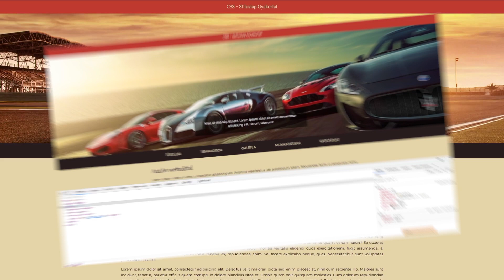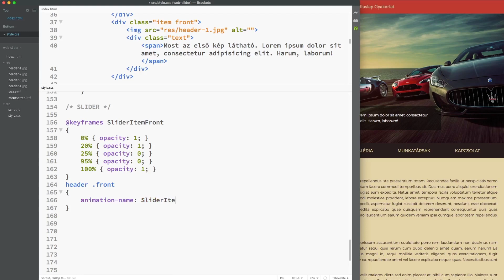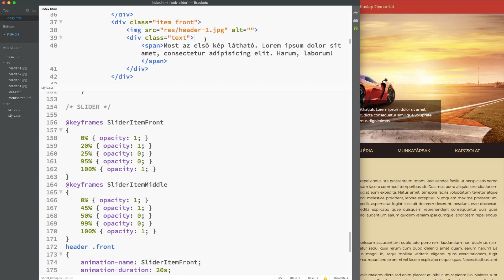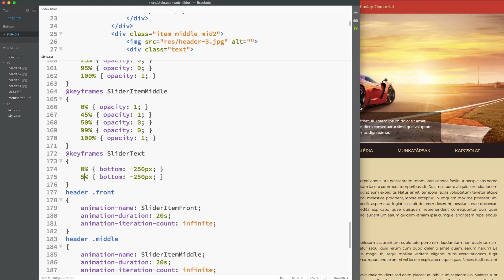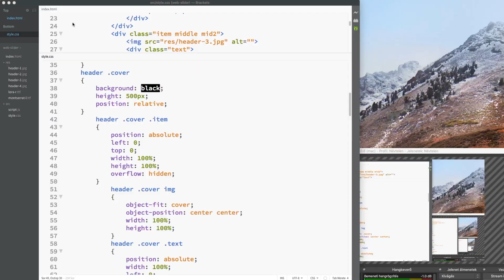Váltakozó fejléc CSS-sel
Készítünk egy klassz animált képváltogató fejlécet (slider) CSS segítségével (JavaScript használata nélkül).